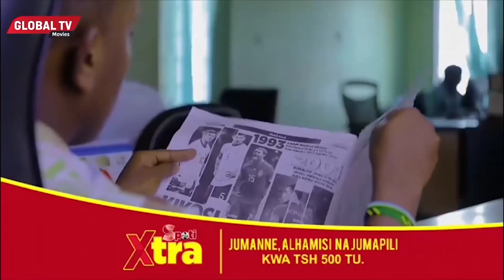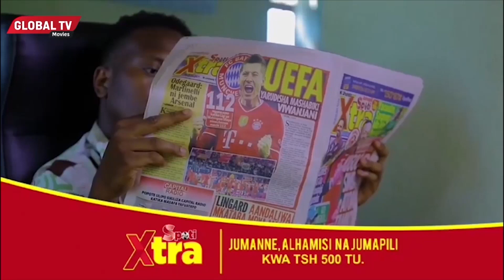MJOMBA (Uncle) awaka: "HIVYO ULIVYO HUJIONEI AIBU WEWE?"